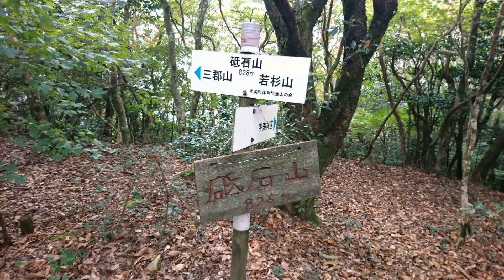若杉山→砥石山往復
若杉山から砥石山まで往復しました。